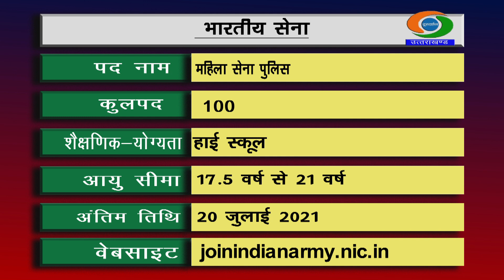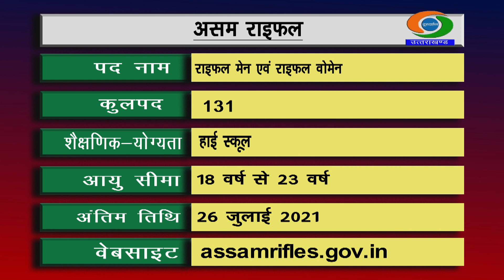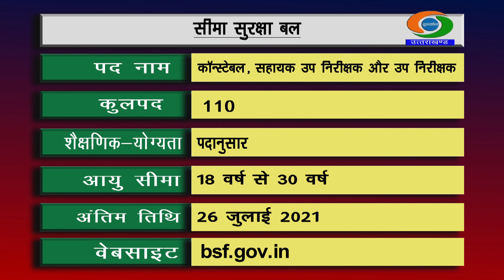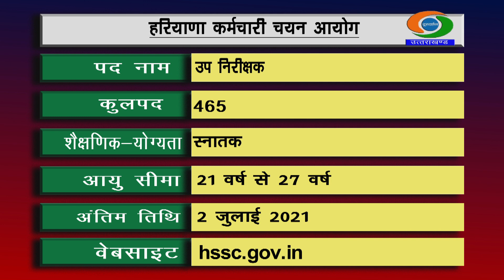EMPLOYMENT NEWS | रोज़गार समाचार| July (1st Week): रोज़गार के अवसर | 01/07/2021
1. उत्तराखण्ड अधीनस्थ सेवा चयन आयोग
3. भारतीय तट रक्षक बल
4. दिल्ली अधीनस्थ सेवा चयन आयोग
9. हरियाणा कर्मचारी चयन आयोग
10. मध्य प्रदेश लोक सेवा आयोग